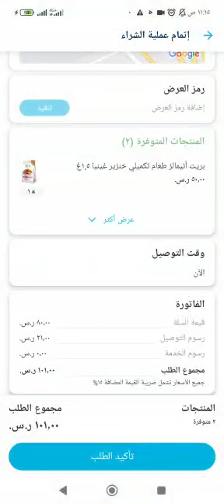اكواد خصم تويو 2022 - كوبون خصم تويو السعوديه / كود تويو السعوديه / toyou السعوديه coupon 2022